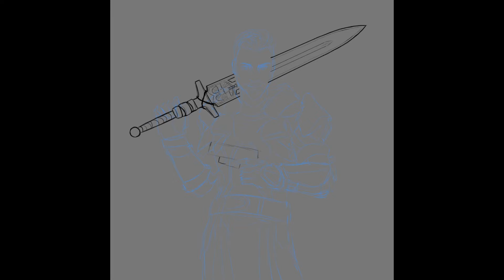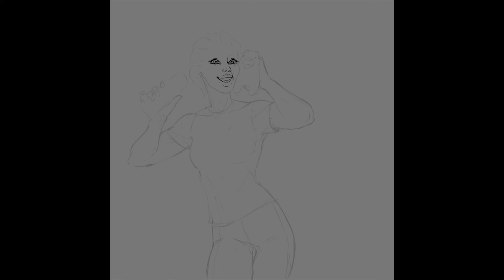[Timelapses] Works April 2022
Support me so I can keep creating pieces like this one!

* LINKS! *